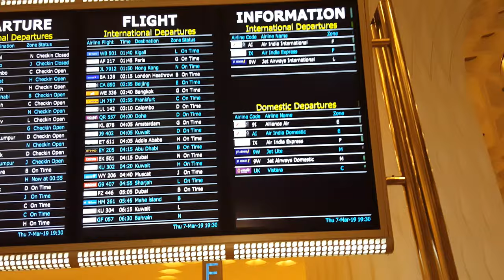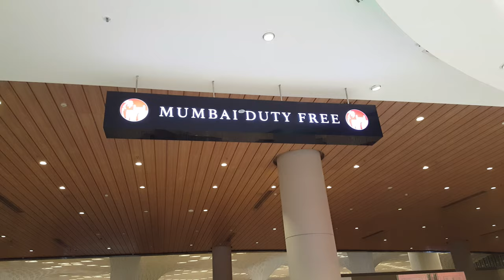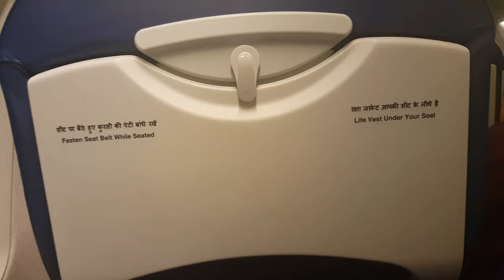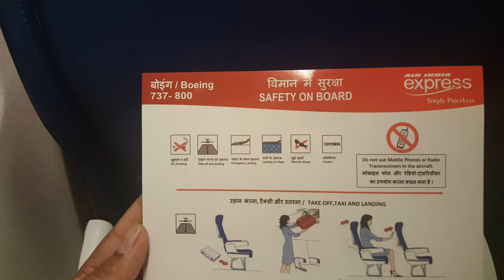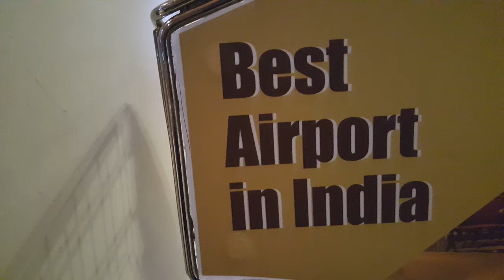mumbai airport Chhatrapati Shivaji Maharaj International Airport|Landing at Mumbai Airport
Chhatrapati Shivaji Maharaj International Airport, Mumbai
Sahar International Airport  Mumbai, Maharashtra  India
Pravin jagtap Vlogs